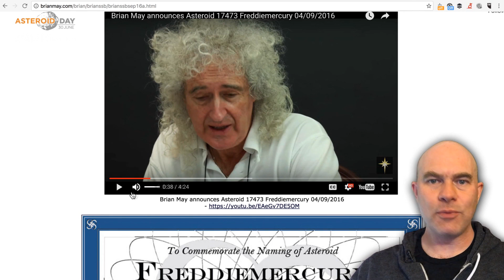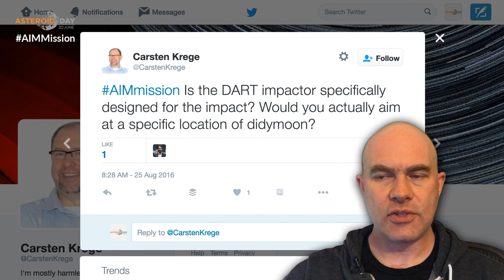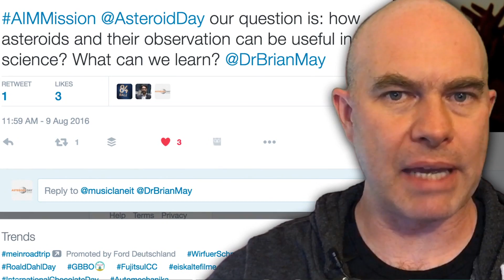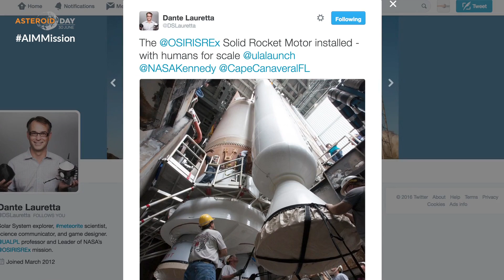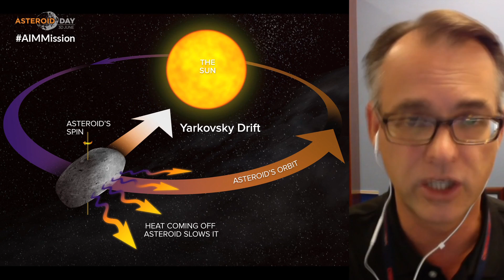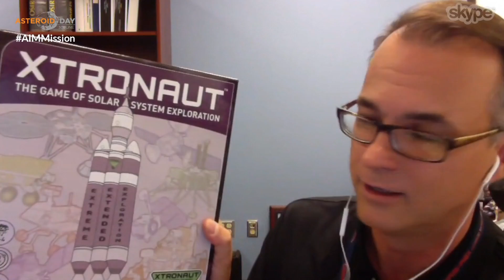Asteroid Update - September 2016 - Featuring OSIRIS REx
Scott Manley and Asteroid Day present the September 2016 Edition of Asteroid Update. Scott speaks exclusively to Asteroid Day Expert and OSIRIS-REx Principal Investigator Dante Lauretta, days after the launch of OSIRIS-REx on September 08, 2016.

You can buy the board game XTRONAUT which Dante Lauretta presented during this episode via Amazon,